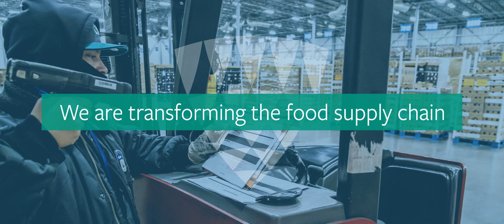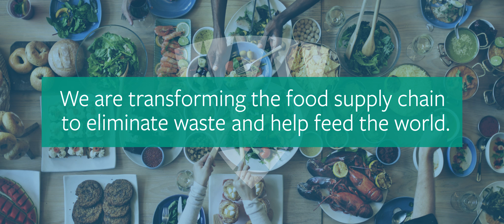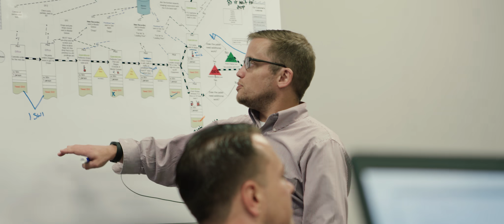Our Purpose: Do Work That Matters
Across our facility network, proud and committed team members come to work with a shared purpose. Our roles are diverse, and our daily tasks are different, but our responsibility is the same: we connect people to food - and we do it every day.

The Lineage Purpose: We are transforming the food supply chain to eliminate waste and help feed the world.